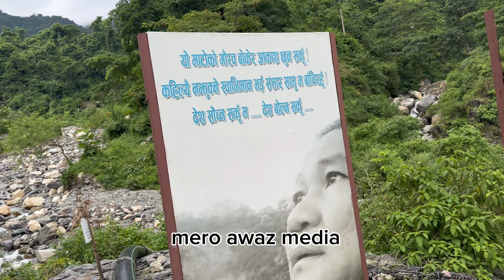लम्जुङको असबहादुरको दिनभरि यसरी बित्छ दिन, श्रम पार्कको खानेपानीको मुहानले आसबहादुरलाइ खोज्छ